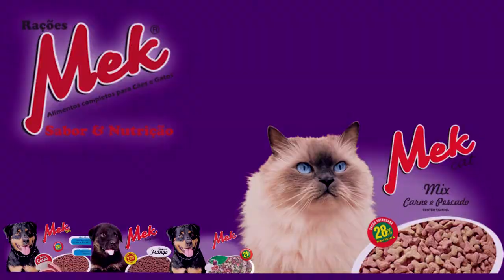MAIS DE 85mm DE CHUVA E VELHOS PROBLEMAS VOLTAM A APARECER.